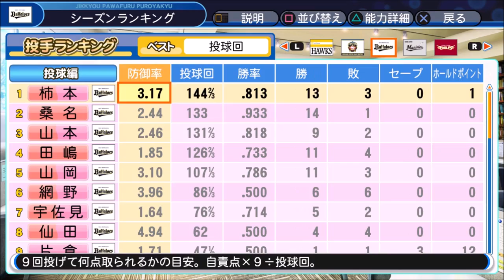#25 オリックスでV10を目指すペナント パワプロ2019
オリックスで巨人のV9を超えるV10を目指します

縛り
・金銭トレード
・その他ズルい事